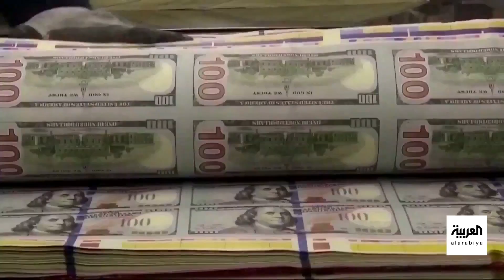بعد عزل مكارثي.. سيناريوهات صعبة قد يواجهها مجلس النواب الأميركي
بعد عزل مكارثي من رئاسة مجلس النواب الأميركي.. سيناريوهات صعبة لجدول أعمال البيت الأبيض خلال الفترة المقبلة

لمعرفة أحدث المستجدات.. عبر البث المباشر من هنا ⤵
وبإمكانكم متابعة العربية على منصات التواصل